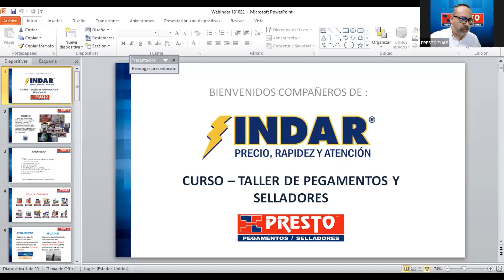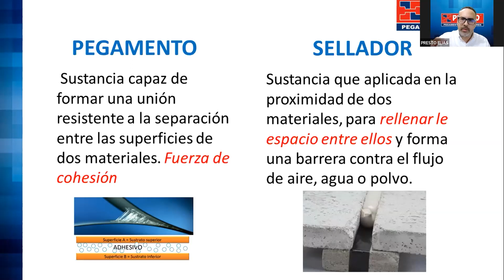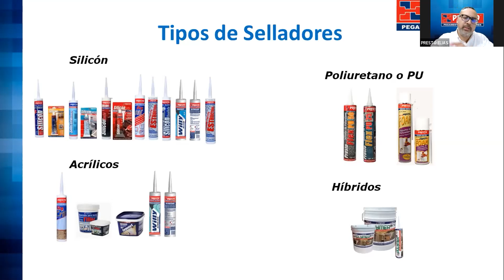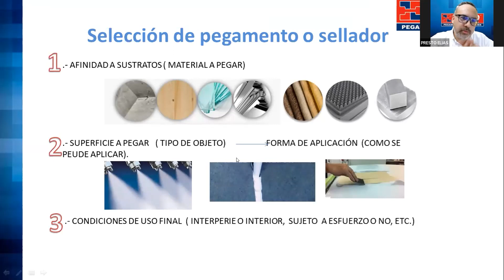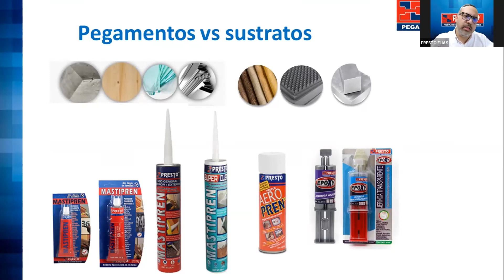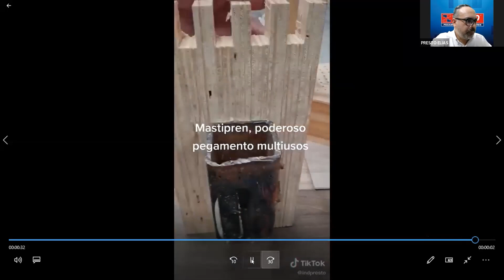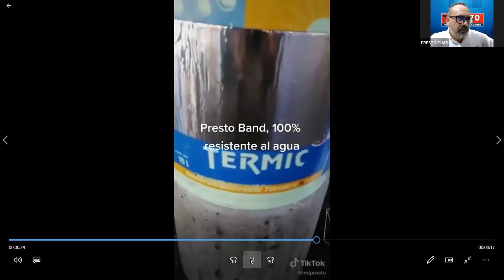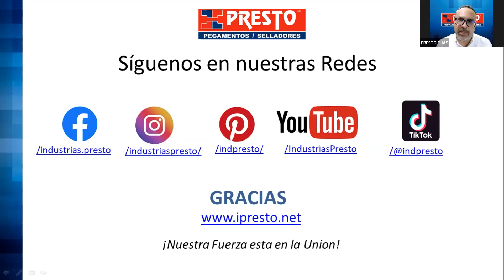WEBINDAR Ferreteros PRESTO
En este seminario nos acompaña nuestro proveedor de PRESTO